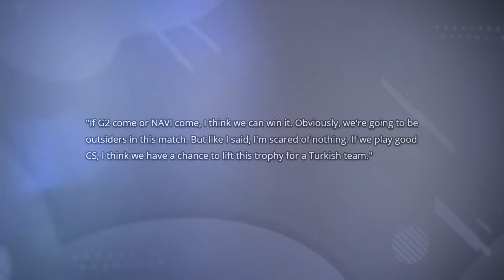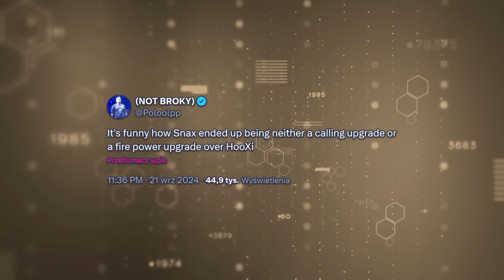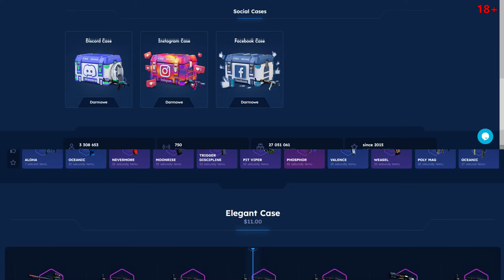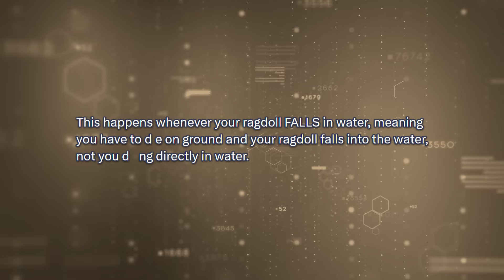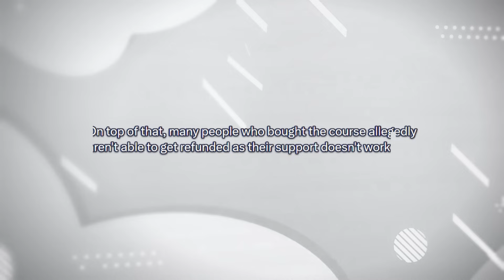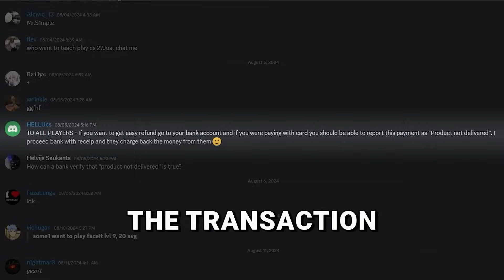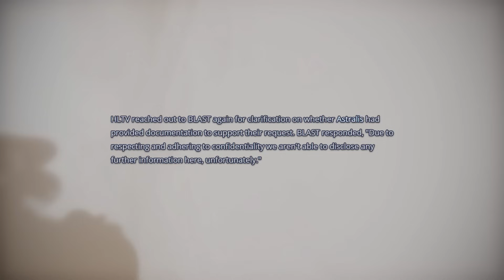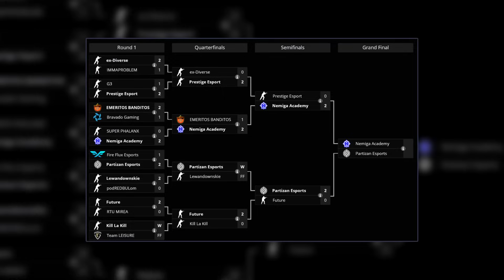CS 2 - Snax w Ogniu KRYTYKI! 🔥 Gorzkie Słowa NiKo o CS'ie 2 i VALVE! Gracze ZNOWU Naprawiają CS'a 2!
Wstęp - 0:00​​
Snax w ogniu krytyki! Finał EPL'a przejdzie do historii! - 0:10
csgo-skins - 2:48
Gracze znowu naprawiają CS'a 2! Gorzkie słowa NiKo o CS'ie 2 i Valve! - 3:21
Strefa Transferowa - 7:39
Zagranie Dnia - 9:01
Zakończenie - 9:34